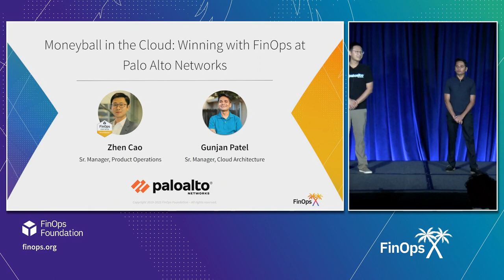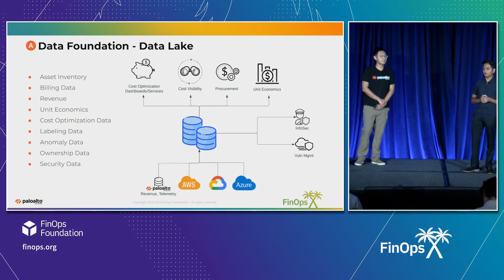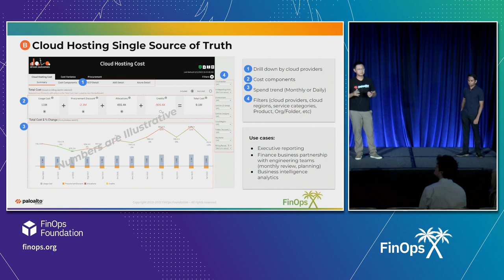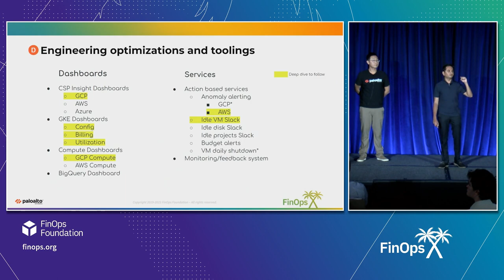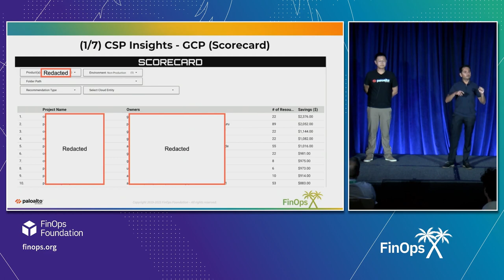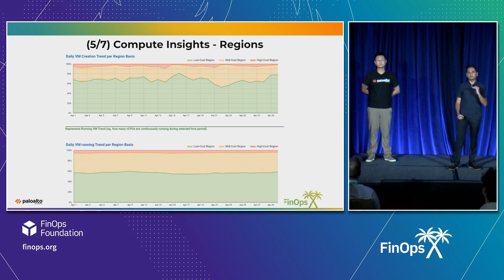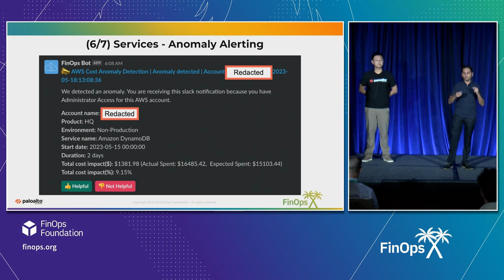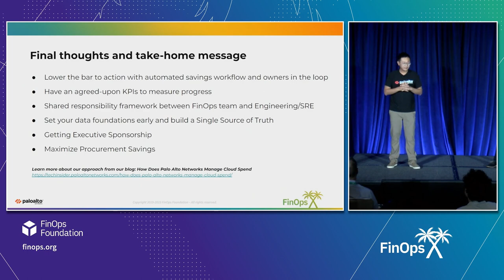Moneyball in the Cloud: Winning with FinOps at Palo Alto Networks - Zhen Cao & Gunjan Patel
Zhen Cao & Gunjan Patel of Palo Alto Networks explore their journey to maturing cloud spend management capabilities. They describe how to assemble a tech-savvy FinOps team for a SaaS company, how to define a unified taxonomy and allocation model across all teams and CSPs, how to define a tagging and data strategy and implement it using automation, and how to empower individual engineering teams to optimize spend via visibility, and tooling.

00:00 Main Breakout
25:40 Q&A

This talk was part of FinOps X 2023. Check out the full Keynotes and other breakout sessions.